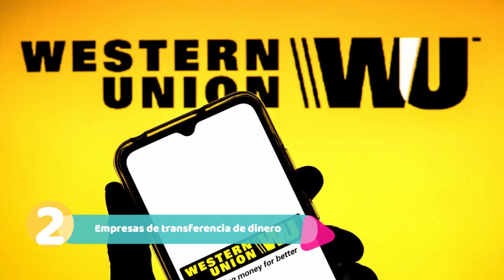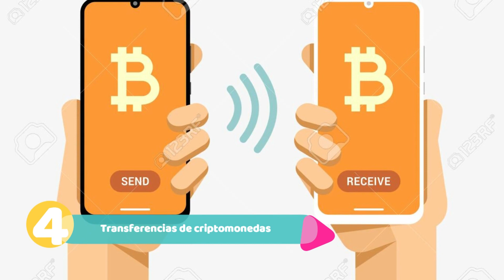💸 Cómo ENVIAR DINERO de REINO UNIDO a ESPAÑA | Mejores Métodos con Bajas Comisiones - 2025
¿Cómo enviar dinero de Reino Unido a España sin comisiones o con bajas comisiones en 2025? En este vídeo te presentamos las mejores formas para enviar dinero a España desde Reino Unido, bien sea online o presencialmente.

NOTA LEGAL